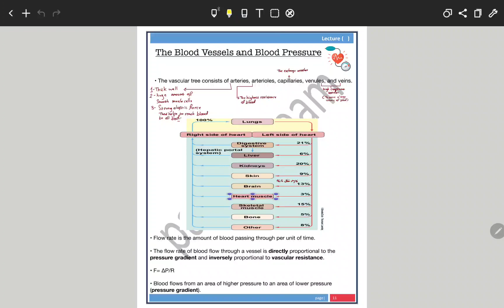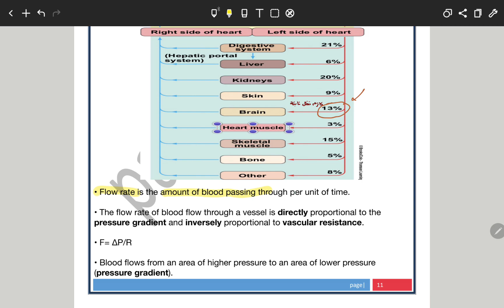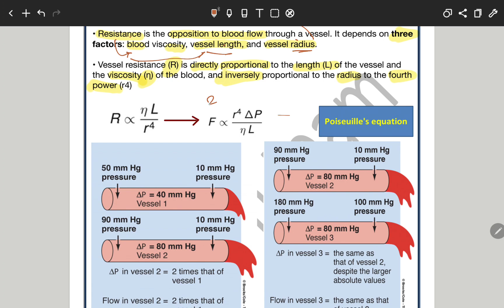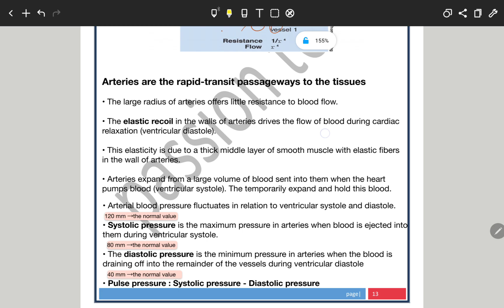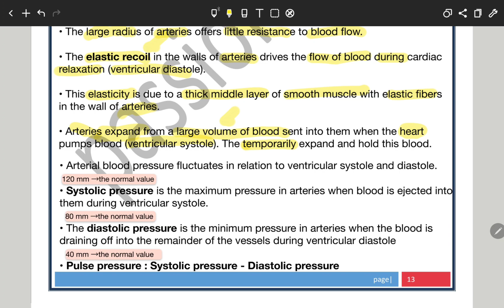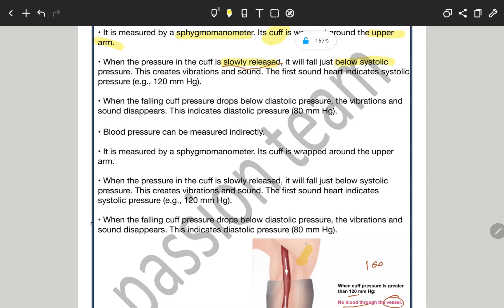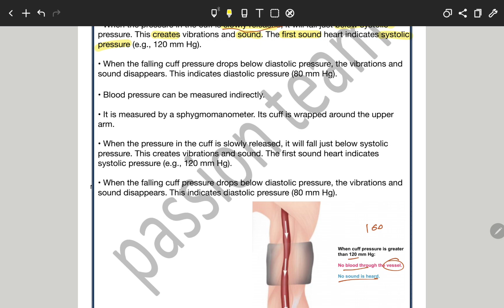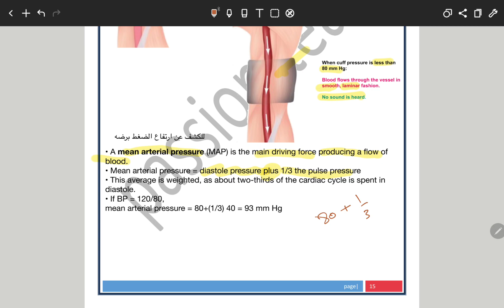General Physiology | Lecture 9 part 3 | By Mohammad alzoubi